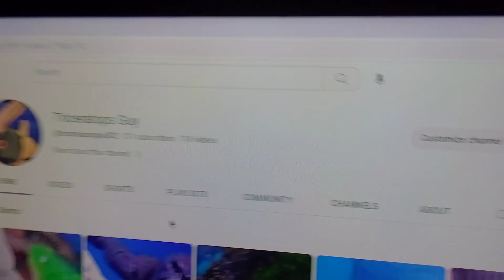I got a Pc.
one of the subscribers gave me the PC so thank you all and I really appreciate your support of my channel.